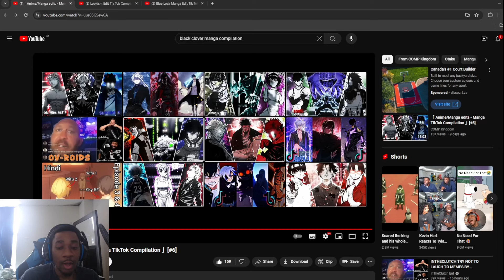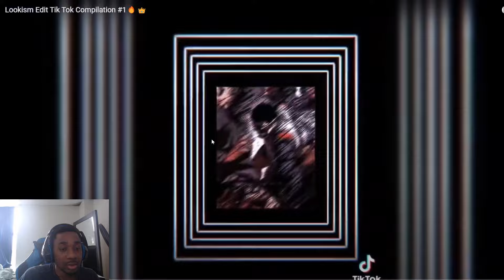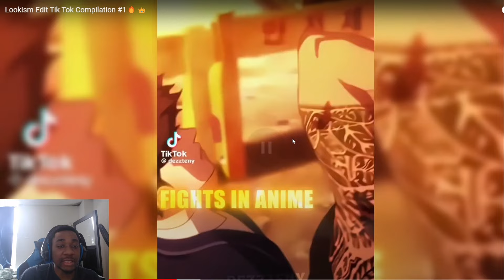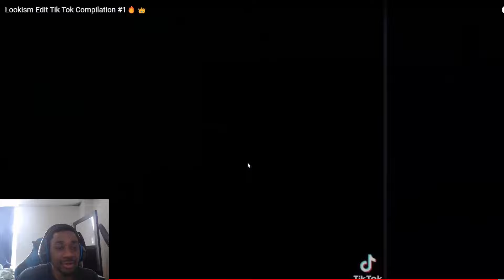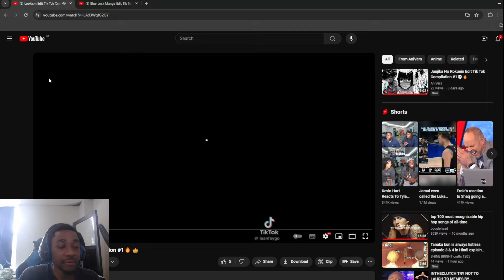Lookism Edit Tik Tok Compilation #1�� REACTION!!!